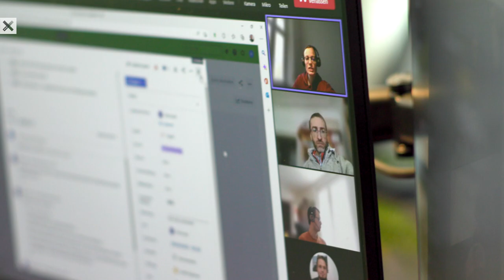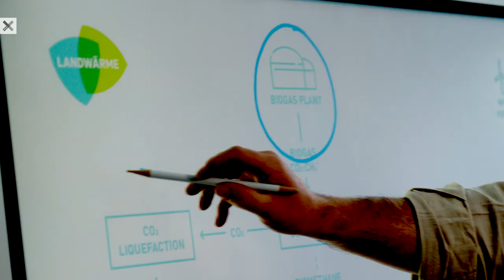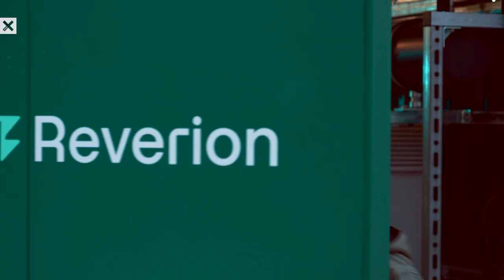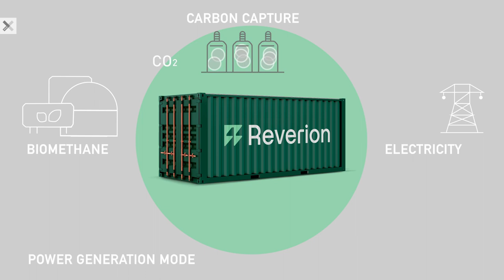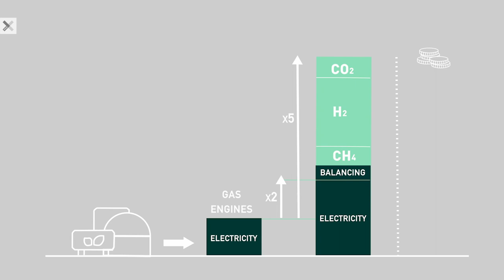How a Carbon Capture Machine Generates Electricity AND Helps Solve the Climate Crisis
Landwärme and bioCORE have partnered together to create an economically sustainable facility designed for the sequestration and permanent storage of biogenic carbon dioxide.

Using a unique Solid Oxide Fuel Cell system, they've devised a way to produce renewable electricity by capturing CO2 from emissions and from the atmosphere to support local energy grids. Even more than that, the process can work in reverse – the same machine can store excess electricity created by solar panels and windmills during peak production.

This two-way solution is a step towards the creation of a carbon-negative energy cycle and Landwärme believes it can scale globally in existing energy facilities without increasing carbon emissions.

Production credits:

Written by John ‘Cosmo’ Dwelle and Rick Minnich

Directed and Produced by Rick Minnich

Director of Photography: Sergei Amirdzhanov

Sound recordist: Rick Minnich

Editor: Michael Weihrauch

Animation: Stefanie Saghri

Color grading: Michael Weihrauch

Sound design & mix: Michael Weihrauch

Production: Our Man in Berlin

XPRIZE has launched its XPRIZE Carbon Removal indie film showcase – a series of short films following XPRIZE Carbon Removal teams and their efforts to pull carbon dioxide directly from the atmosphere and oceans and sequester it durably and sustainably.

Every week, we’ll host exclusive Discord watch parties for those in our community to see the films before they premiere on the XPRIZE YouTube channel the following day.

Be sure to join the conversation on Discord and get ready to learn more about the impact these teams are making.

These videos were produced by independent film-makers through Glimmer to showcase the diversity of teams and solutions in the competition. This series does not serve as an endorsement of any specific team or their XPRIZE entry.

XPRIZE Carbon Removal is tackling the biggest threat facing humanity – fighting climate change and rebalancing Earth’s carbon cycle. Funded by the Musk Foundation, this $100M competition is the largest incentive prize in history.‎

ABOUT XPRIZE